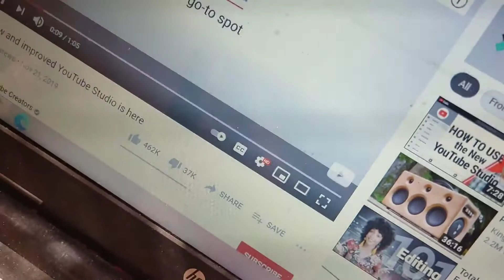My first vlog. Show some love here.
Hello this is my first vlog here.